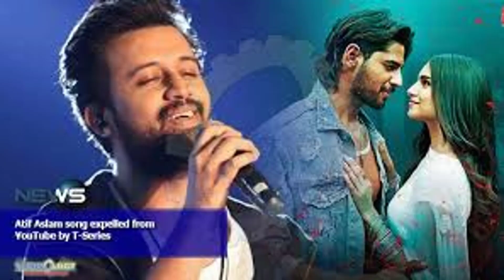Atif Aslam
BEST OF ATIF ASLAM SONGS